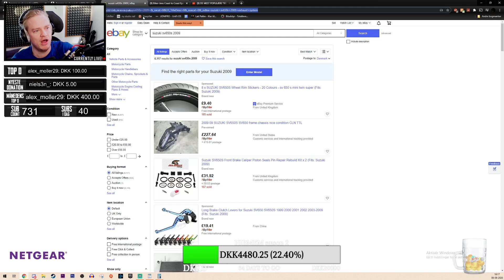Twitch higlight #2 - DOOOG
Dvs, firmaerne får dem leveret tilbage igen efter unboxing eller brug i en aftalt periode.

-OFTE STILLEDE SPØRGSMÅL:

-Jeg filmer med OBS eller shadowplay
-Jeg redigere med Adobe Premiere Pro
-Jeg er youtuber i (AA agency)
-Jeg filmer mit ansigt med sony a7s og et Cam-link
-Jeg optager min lyd med Shure SM7B og en Presonus Studio Channel mixer
-Jeg benytter en Focusrite scarlet solo (2gen) og en DBX 286s

Computer specs:

Bundkort: Asus ROG TRX40 E-gamning
CPU: AMD threadripper 3960x 24 core 4.7 Ghz
PSU: Corsair H150i pro
Grafikkort: Asus GTX 1080TI 11 GB OC
Blæsere: Noctua all over !
Ram: kingston hyperx fury 128 GB 3500 MHZ
Skærm: BenQ 32, 2k curved: BenQ ex3203r
SSD: AData, intel, Corsair
M.2 SSD:  Corsair Force MP500 480GB Pcie SSD
Computer Case: Inter-Tech IPC 4U-4129-N
Windows home 10 64 bit